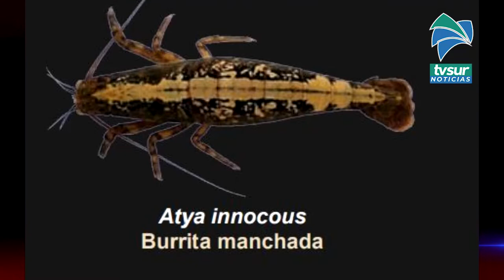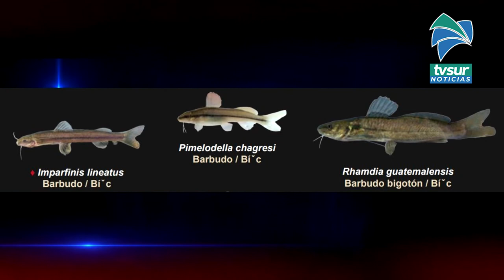En Rey Curré desarrollan plan piloto de pesca sostenible